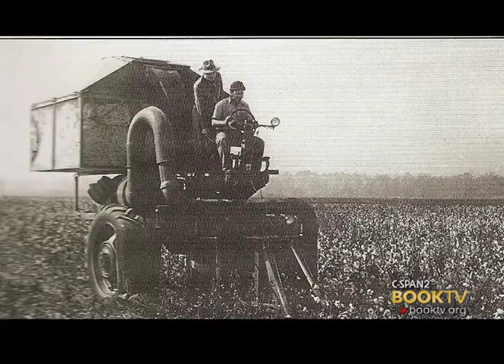C-SPAN Cities Tour - Bakersfield: Mark Arax "West of the West"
Hear the story of the Black Okies --a group of African Americans that migrated to rural California from the South, following the cotton trail West from author and former Los Angeles Times writer Mark Arax in his book "West of the West".